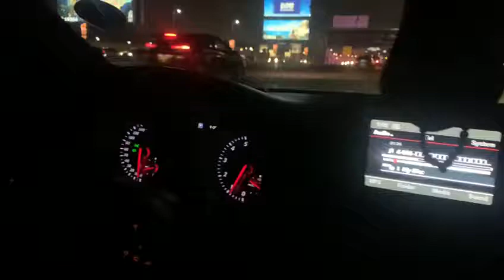Mercedes CLA200 Tuning Egypt mercedes cla200 best cartuning 3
Mercedes CLA 200 1.6
Stock: 156hp - 250Nm
More🔥Power More⛽️Economical.